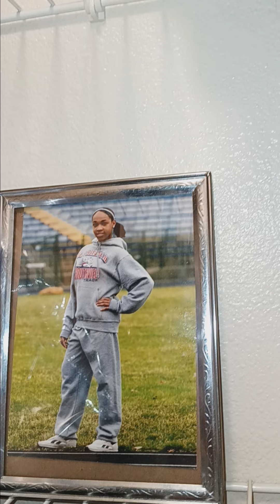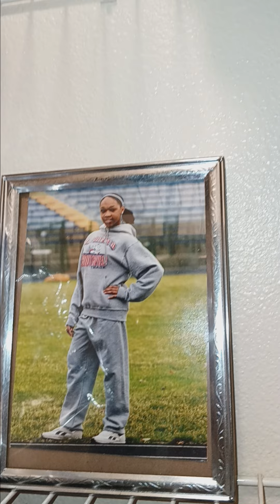have we done our works? purpose? duties?